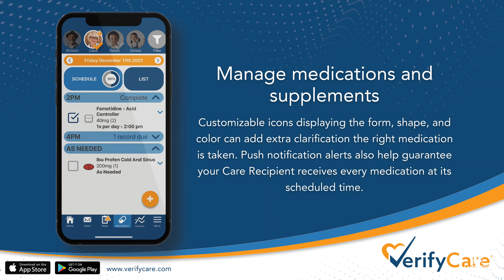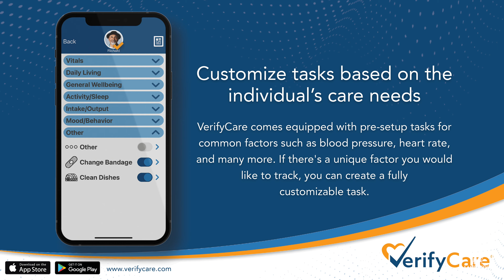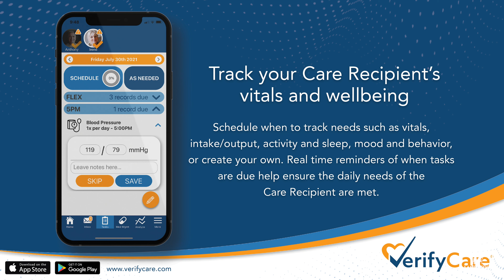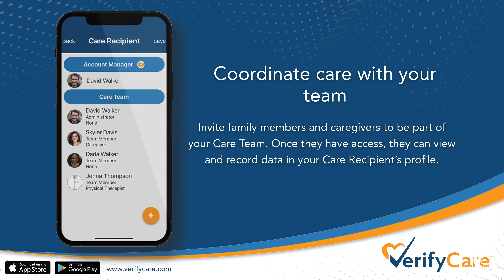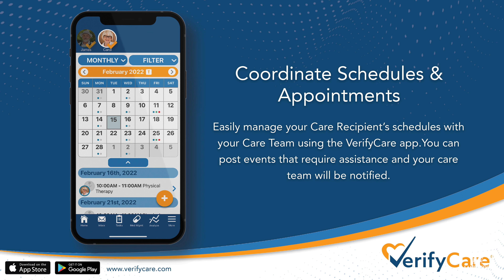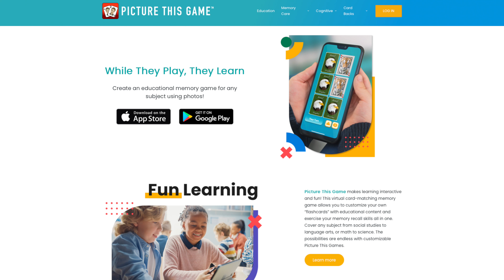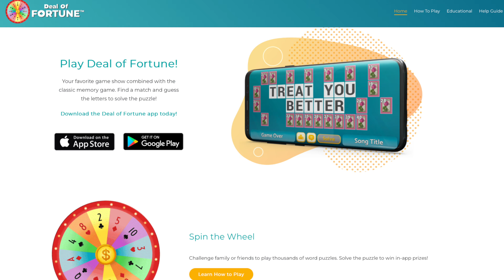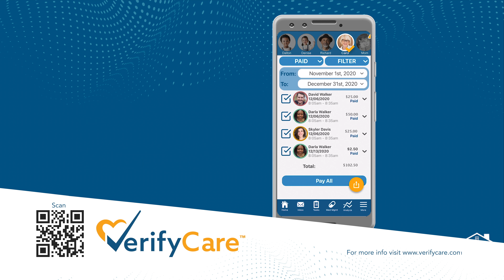Discover VerifyCare with Founder and CEO John Ederer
All Home Care Matters is honored to welcome Mr. John Ederer the founder and CEO of VerifyCare as our guest for an in-depth interview about how VerifyCare is helping to revolutionize the caregiving experience for families and their loved ones.

VerifyCare is a support app for any kind of caregiver. Keep a detailed record of caregiving duties provided for your Care Recipients. Use Tasks to track vitals like heart rate, blood pressure, and much more. Manage medications, organize schedules, view detailed graphs, and coordinate care with family and friends. Invite others to the Care Team to keep extended family and friends informed about their care. With a caregiver app like VerifyCare, managing care has never been easier!

According to The Home Care Benchmarking Study by Home Care Pulse, the home care industry has grown 44% in the last 5 years. Home care is now widely recognized as safe and even mandatory quality care. With the expansion of the Medicare Advantage program, home care will be available to over 4.3 million beneficiaries in 2021.

VerifyCare was developed to meet the growing demand of Home Care throughout the U.S. in the past years. The goal for the VerifyCare app was to aid home care agencies and family caregivers in providing the best care.

The use of mobile apps such as VerifyCare help empower families to be more efficient in coordinating care for their loved one. Hired caregivers can log essential visit information to share with family members and can easily check their schedule.